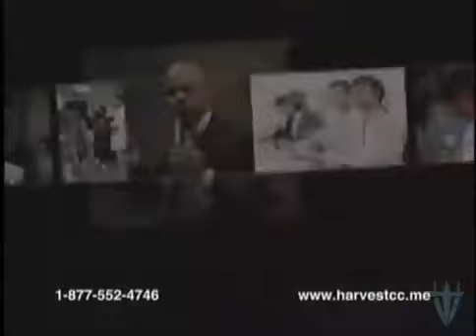Audacious Faith Pt. I - Bishop Kevin Foreman